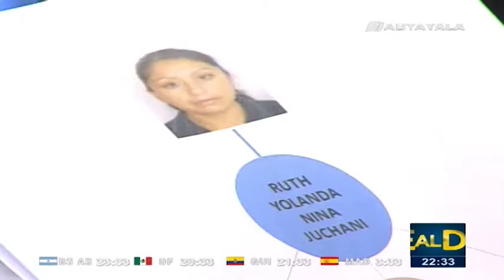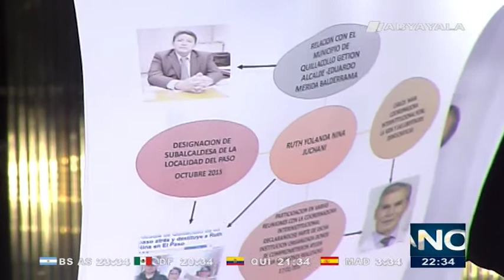Ministerio de Gobierno apoyará al DACI en el proceso que la Fiscalía inicie en su contra